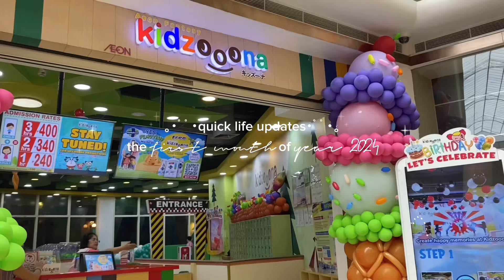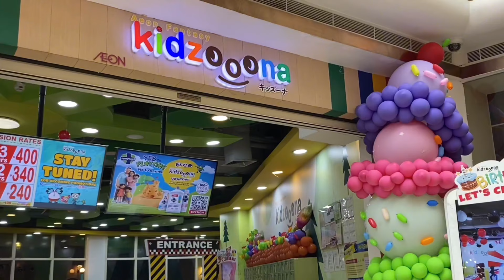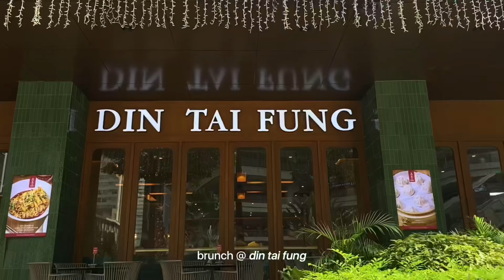slice of life ☻ first month of 2024 life updates: playdate, food trips, celebration 🧸🎀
hi there! 🌱

the new year just started but my schedule has been so busy already ૮꒰ྀི⸝⸝-.-⸝⸝꒱ྀིა

i have a lot of upcoming events and errands this month but i i'll try my best to film and edit vlogs.

hoping to survive this month! lol

‧͙⁺˚*･༓☾info☽༓･*˚⁺‧͙

what i use to film:
⋆ iphone 11

what editing apps i use:
⋆ capcut for videos or thumbnails
⋆ canva or for thumbnails

‧͙⁺˚*･༓☾music☽༓･*˚⁺‧͙

let us support these artists and creators!

‧͙⁺˚*･༓☾tags☽༓･*˚⁺‧͙